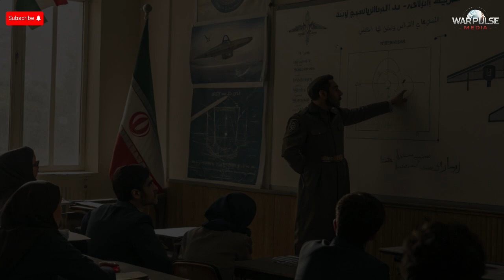Iran Shocks the World: How It Finally Built Its OWN Fighter Jet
“Iran Shocks the World: How It Finally Built Its OWN Fighter Jet” explores how decades of sanctions, isolation, and ingenuity transformed Iran into a self-reliant aerospace power. From reverse-engineering American jets to unveiling the homegrown Kowsar, this cinematic analysis reveals a nation’s journey from dependency to determination. Dive deep into the story of innovation under pressure — where every bolt and blueprint tells a tale of resilience, pride, and progress.